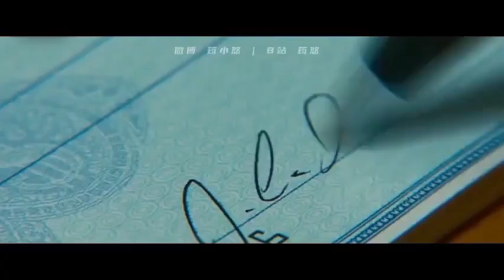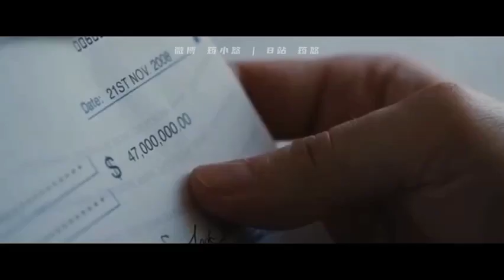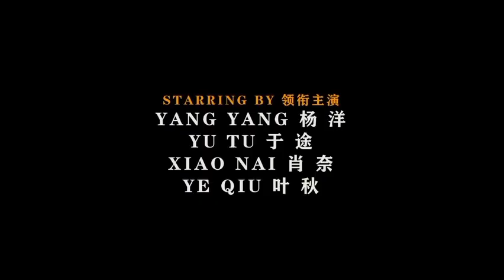THE KING OF WALL STREET [FMV] Starring Yang Yang, Xiao Nai, Yutu, Yi Qiu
THE KING OF WALL STREET fan made movie, Starring Yang Yang, Xiao Nai, Yutu, Yi Qiu